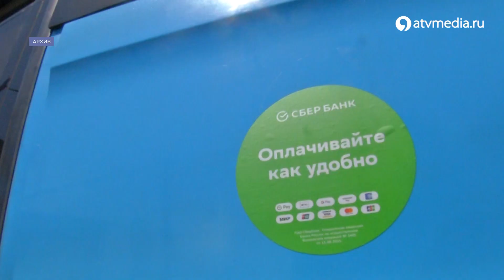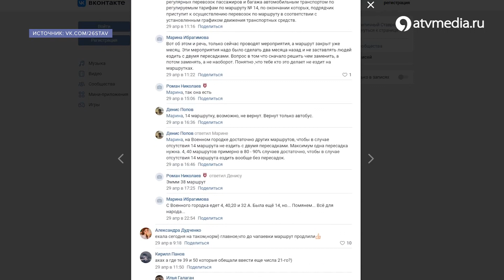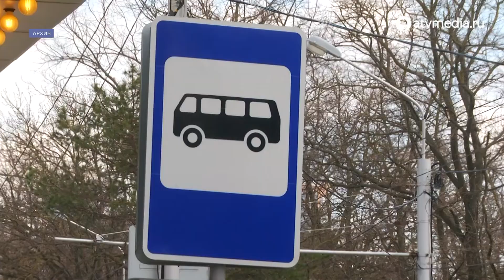В Ставрополе появился новый маршрут №50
В городе запустили новый маршрут №50. Он идет по прямой, поэтому добраться от южной автостанции можно максимально быстро. На маршруте предусмотрено более 10 остановок, а стоимость составляет максимальную в Ставрополе сумму за проезд в общественном транспорте - 30 рублей. Подробности в сюжете.

В Ставрополе появился новый маршрут №50 / АТВ Ставрополь новая схема маршрутов